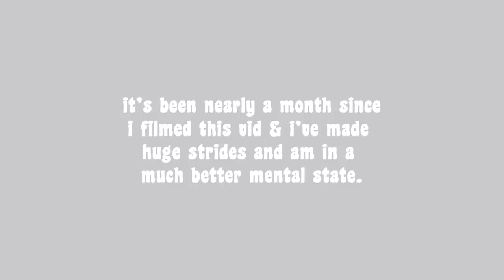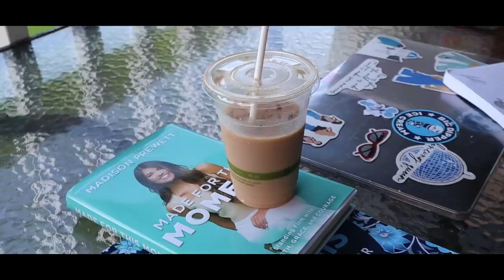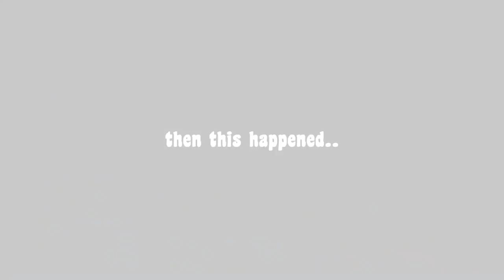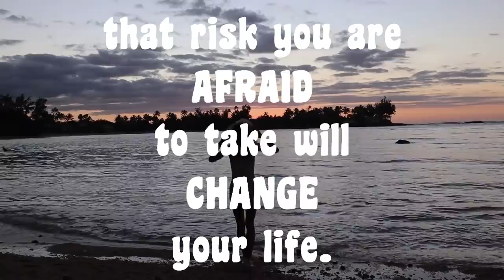sometimes you need a good cry... Hawaii vlog 2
well then there’s this. hardest video to upload to date truly. It’s scary going online when you feel not at your best let alone going on and crying and showing things aren’t all good. They are pretty bumpy and everyday brings a new challenge. This was filmed just under a month ago and I look at this girl and already feel so proud of where she’s at today. I want this to help any of you experiencing similar emotions, you will come out stronger. I promise you.

I am in Hawaii with the fam!! many updates to come hahah its a bit chaotic rn but we embracing it all cause what else is there to do LOL

Huge shoutout to Arcy Drive for some of the incredible music used in this video!

Xoxo
Ellie